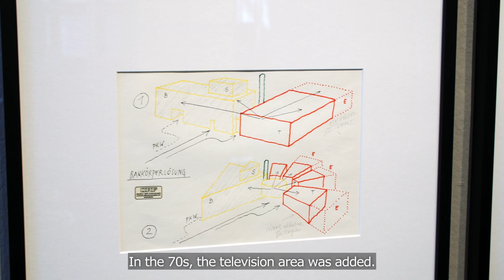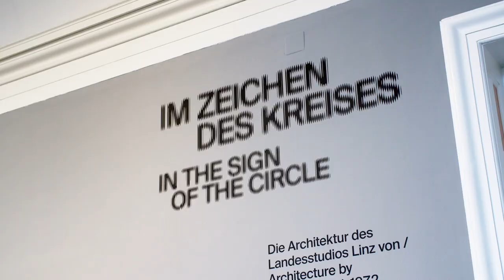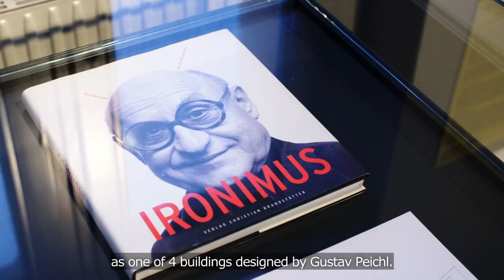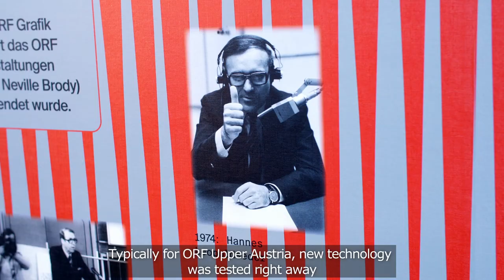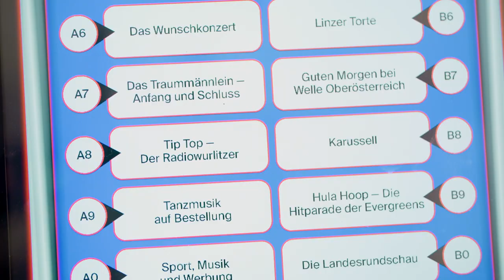50 JAHRE ORF OÖ // Ausstellungsfilm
Curator Genoveva Rückert gives us an insight into the 50 YEARS ORF OBERÖSTERREICH exhibition.  🔴🎥

As a house for photo and media art, the Francisco Carolinum invites you to the current exhibition until 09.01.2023. On the occasion of the 50th anniversary of the ORF Upper Austrian TV and radio history, this cooperation with the Upper Austrian Landes-Kultur GmbH came into being.

ORF Upper Austria wrote media history many times. From the development of black-and-white image to the color image, to globally renowned broadcast formats and the world-renowned media art award Ars Electronica with its festival & the "Klangwolke" - many creative media projects find their origin in the Upper Austrian regional studio. 🎤🎧

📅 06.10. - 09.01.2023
 📍  Francisco Carolinum Linz